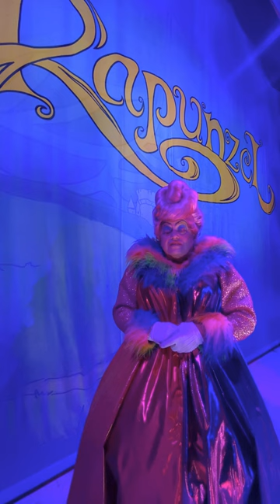Updated Covid Guidance At The Customs House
Following Yesterday's Government Update On Covid Guidance For Theatres and Venues, Ray Spencer AKA Dame Bella Has Recorded A Short Video To Explain What Changes You Can Expect At The Customs House And What We Need You To Do When Visiting Us.